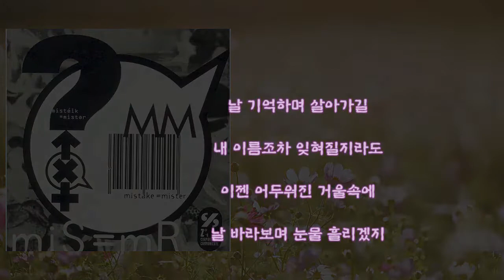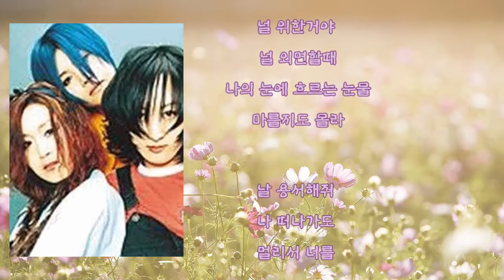미스미스터 (Mis=Mr) - 널 위한거야 (가사)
미스미스터 (Mis=Mr) - 널 위한거야

Mistake=Mister - 03. 널 위한거야 (1996년) Title

날 용서하며 살아가 줘
넌 그럴꺼야 마음 아파져도

이젠 의미없는 시간속에
널 기억하며 눈물 흘리겠지

아주 오래전에 잊고 지낸 소중함들을
너를 잃은후에 느낄 수 있는
아직 바보 같은 날
넌 이해할수 있다면

널 위한거야
널 외면할때
나의 눈에 흐르는 눈물
마를지도 몰라

날 용서해줘
나 떠나가도
멀리서 너를
꼭 지켜 봐 줄께

날 기억하며 살아가길
내 이름조차 잊혀질지라도
이젠 어두워진 거울속에
날 바라보며 눈물 흘리겠지

아주 오래 전에 잊고 지낸 소중함들을
아직 바보 같은 날
넌 이해할 수 있다면

널 위한거야
널 외면할때
마를지도 몰라

날 용서해줘
나 떠나가도
멀리서 너를
꼭 지켜 봐 줄께

널위한거야
널 외면 할때
마를지도 몰라

날 용서해줘
나 떠나가도
멀리서 너를

꼭 지켜 봐 줄께 ... ...